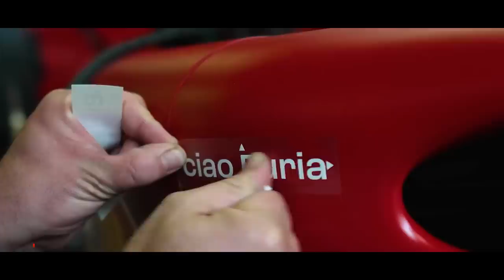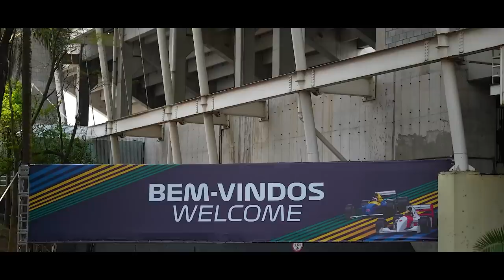30 CAVALOS A MAIS! VAZARAM PRIMEIROS DETALHES DA FERRARI 2023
@scuderiamilani (Twitter)
YouTube.com/scuderiamilani

João 3:16